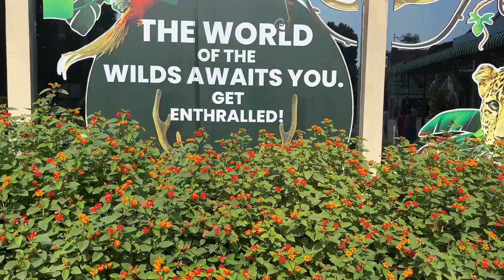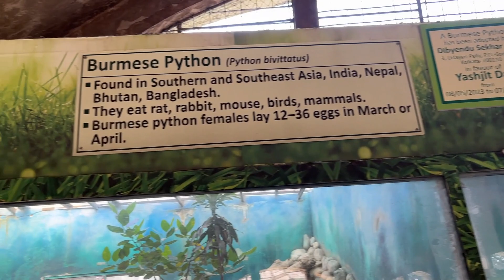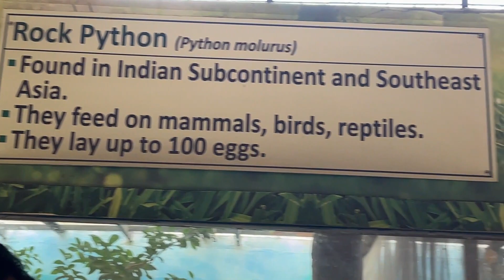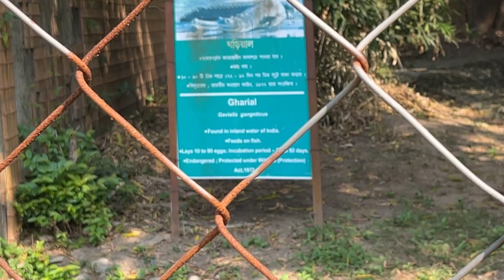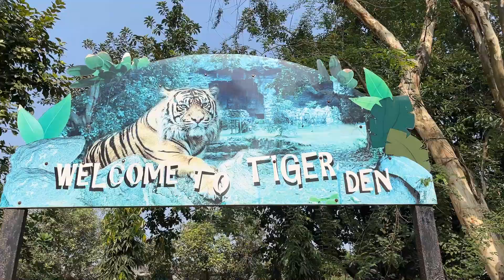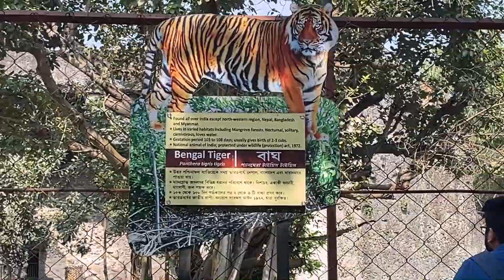Alipore Zoological Park Vlog || Beauty Behind The Encloser || Part - 2.....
Helloo guys welcome to the 2nd part of our video.

We are publishing this video on 1st January 2024 so happy New Year to All Of You. May God Bless You And Your Family.

Put Some Efforts Towards The Nature And The World Will Be A Better Place.